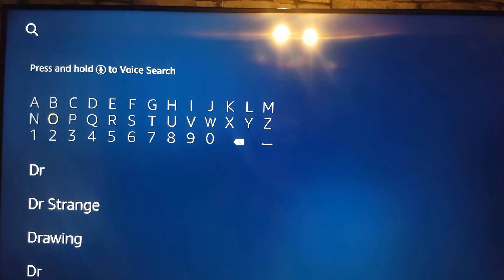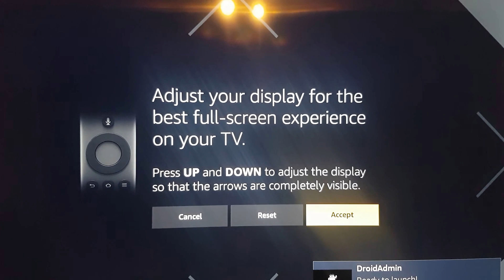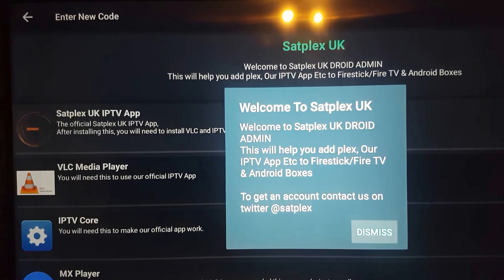Set up Satplex on Fire tv or Fire Stick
How to set up satplex on android devices including fire tv and fire stick

comments turned off due to spam